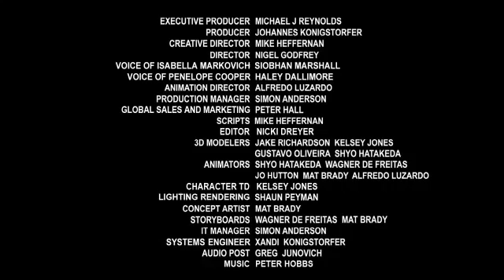The Mexican standoff 🤣